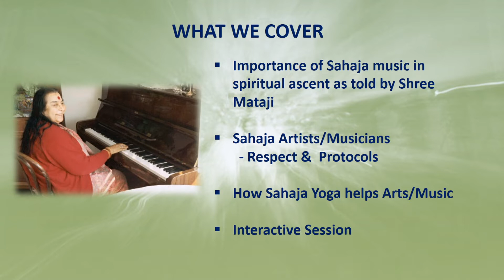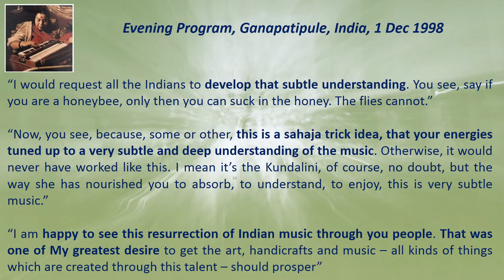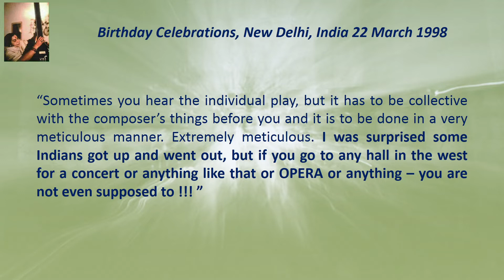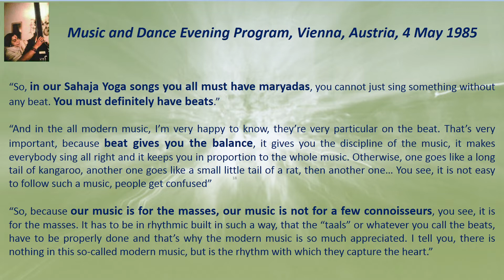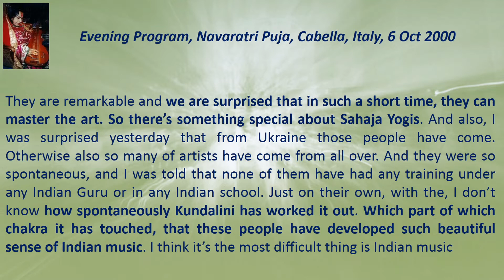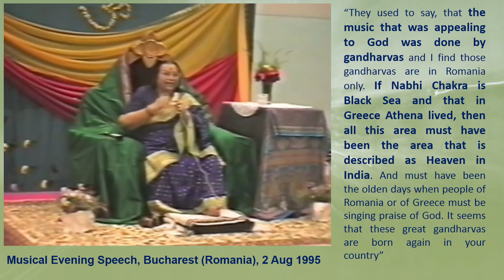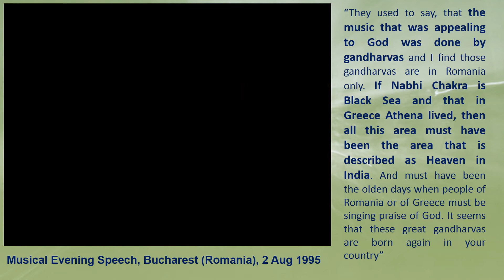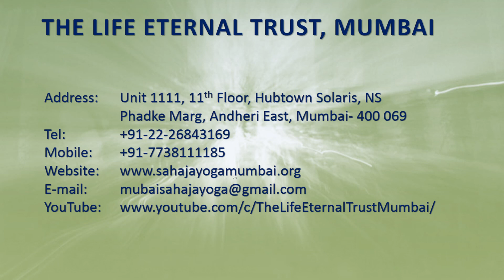2020-0613 Interactive Session with Sahaja Yoga Artists and Musicians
Online Interactive Session with Sahaja Artists/Musicians, which was held on 13th June 2020.